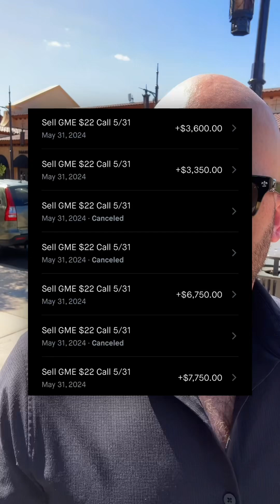Market Update: Recovery and Strange Pre-Market Activity Explained!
Market update: After a strong recovery yesterday, today was a rollercoaster ride as pre-market gains were quickly erased.